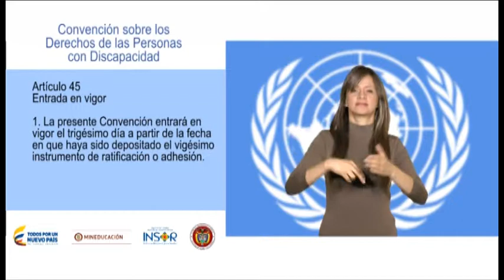Convención Derechos Personas Discapacidad. Art. 45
Convención sobre los Derechos de las Personas con Discapacidad. Artículo 45. Vídeo en Lengua de Señas Colombiana.